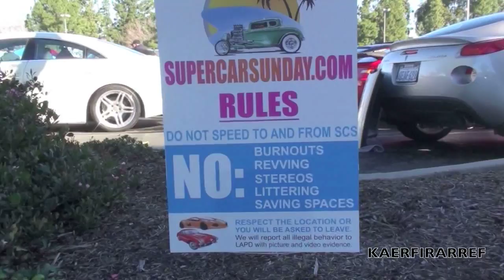Ferrari California Lamborghini Versace Porsche Carrera GT Enzos Accelerate